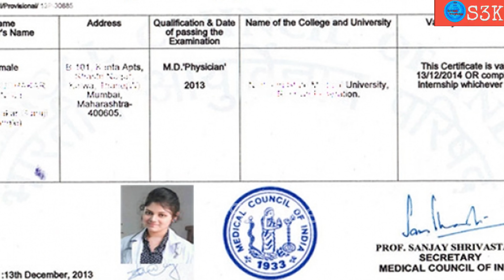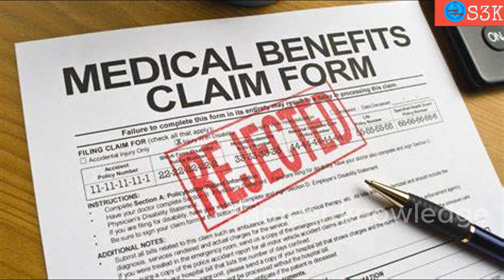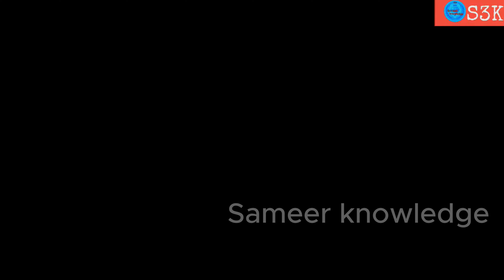Inspiring Story of Worlds Shortest 3 Feet (MBBS Doctor ) in Telugu ||ప్రపంచపు అత్యంత పొట్టి డాక్టర్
Inspiring Story of Worlds Shortest 3 Feet(MBBS Doctor ) in Telugu ||ప్రపంచపు అత్యంత పొట్టి డాక్టర్ || sameer knowledge
  Watch this Inspiring Story of Dr.Ganesh ...Really mind blowing  motivational video  watch this till end ...
"Meet Dr. Ganesh Baira, the world's shortest doctor! Despite his stature, Dr. Baira stands tall in the medical field, specializing in [insert specialization] and dedicated to making a big impact on patient care. Follow his incredible journey as he proves that size truly doesn't limit one's ability to heal and inspire."
InspiringStoryofWorldsShortest3Feet(MBBS Doctor )inTelugu

Sameer knowledge .